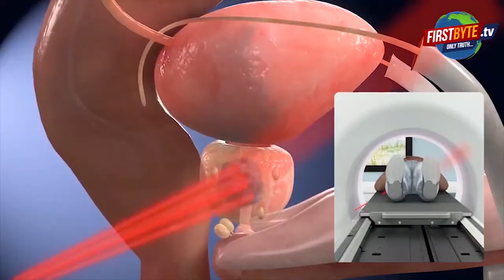एसटूएस काम्पलेक्स में पढ़ी गई नमाज, विरोध में हनुमान चालीस का पाठ, कई हिरासत में । First byte.Tv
गोरखपुर और प्रयागराज में खुले आम नमाज पर विरोध हो चुका
लु लु माॅल में नमाज पढ़ने पर हाल ही में हुआ था विवाद
मेरठ के एसटूएस काम्पलेक्स में रविवार को पढ़ी गयी नमाज
इसका वीडियो वायरल होने पर हुई कार्रवाई की मांग
सोमवार को हिंदू जागरण मंच ने विरोध में किया हनुमान चालीसा पाठ
मंच के अध्यक्ष सचिन सिरोही को साथियों समेत लिया गया हिरासत में